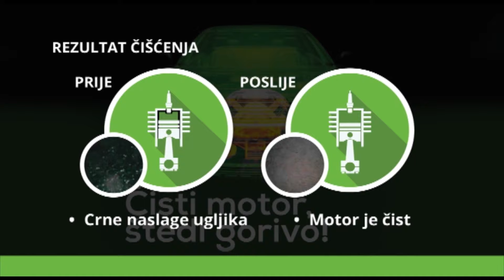SPEM 25 gošća: Ana-Marija Bujas Čelan